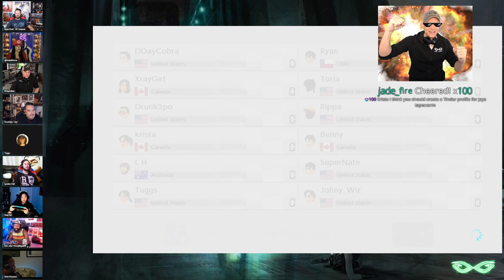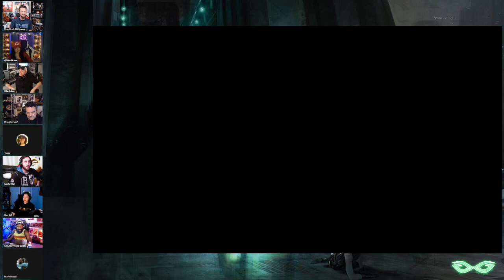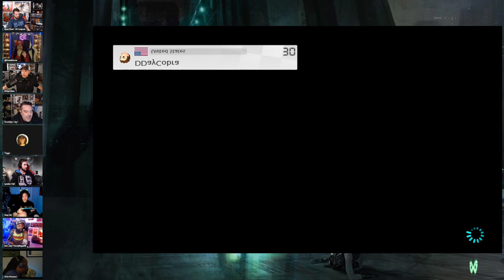Mario Kart 8 INSANITY w/ YoungRippa and Geeks + Gamers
Jeremy Prime
Florida, USA
32524
We do a podcast every Sunday at 1PM EST